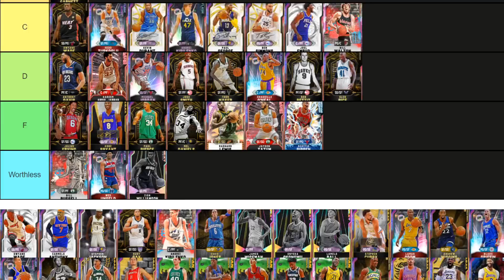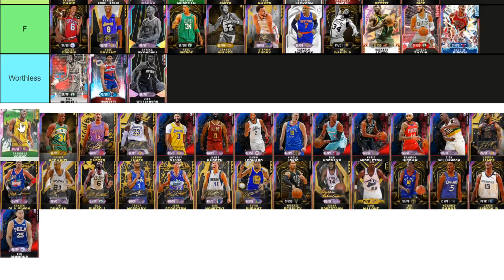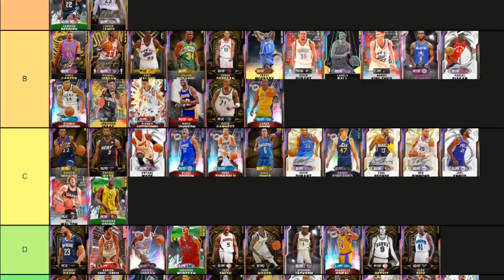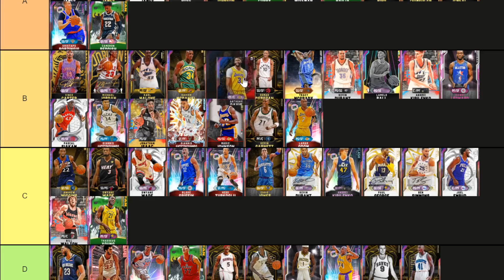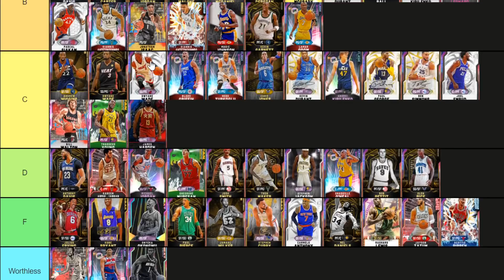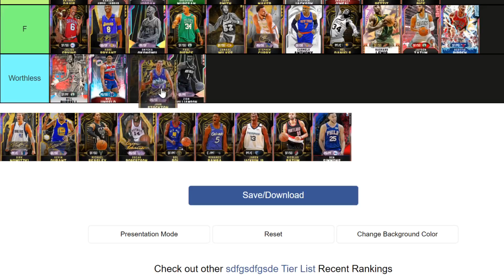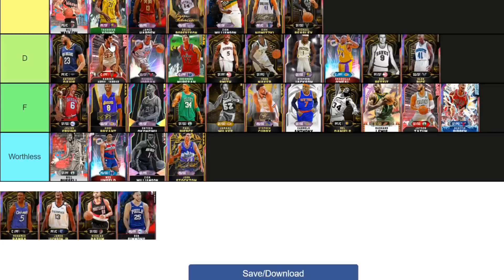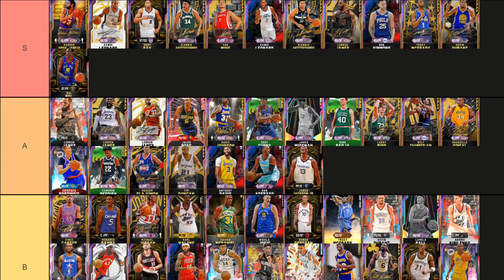DBG & TyDEBO RANK THE FINAL BEST CARDS IN NBA 2K20 MyTEAM!! (Tier List) Part 2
DBG & TyDEBO RANK THE BEST CARDS IN NBA 2K20 MyTEAM!! (Tier List). In this video we rank all of the best cards in nba 2k20 myteam. This is all my opinion and i believe that these are some of the best as well as some of the worst high rated cards in nba 2k20 myteam. This list will rank the best players, best value players and some of the worst value players in nba 2k20 myteam. THis is the first nba 2k20 ranking  tier list that I have made in nba 2k20 myteam. THis is the first nba 2k20 myteam best players tier list. These players will be used in the best squads in nba 2k20 myteam and in the best nba 2k20 myteam squad builders.

DBG channel:
NBA 2k20 myteam tips, tutorials and tricks. I teach people how to make mt in nba 2k20 myteam, the best ways to invest to make mt and to play the game on a budget. WE will also be covering nba 2k21 myteam, nba 2k21 myteam news and nba 2k21 gameplay as soon as it is out